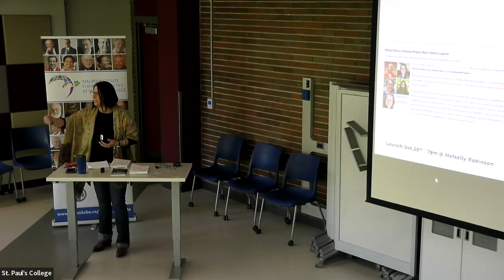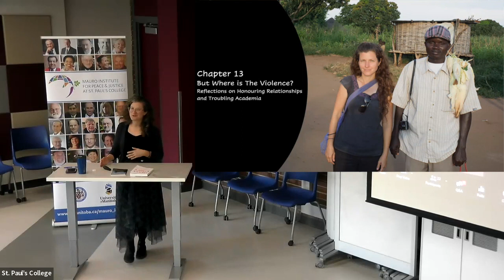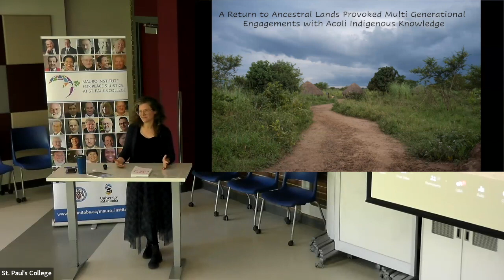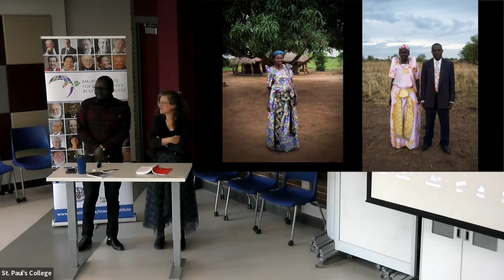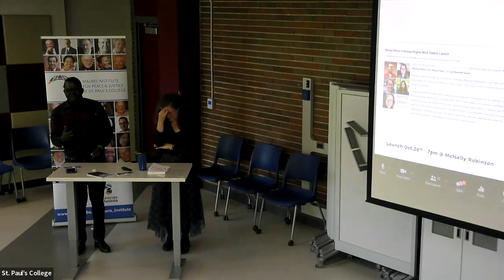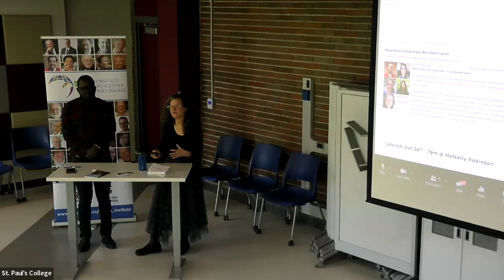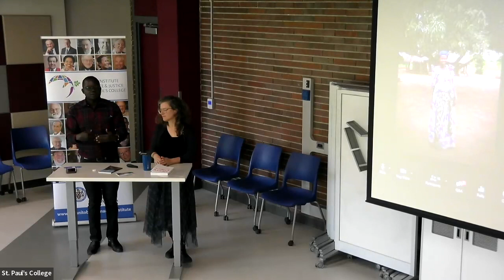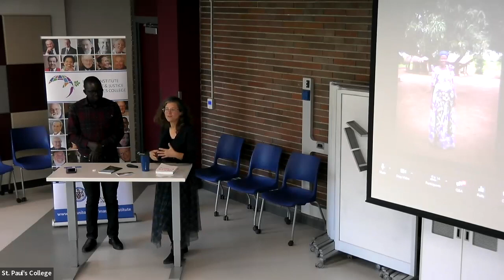But Where Is the Violence? Reflections on Honouring Relationships and Troubling Academia L R Gauvin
“But Where Is the Violence?”
Reflections on Honouring Relationships and Troubling Academia

A Brown Bag Lecture with Dr. Lara Rosenoff Gauvin
Assistant Professor, Anthropology, University of Manitoba
Opening and closing remarks by Dr. Shayna Plaut, Research Director at the Canadian Museum for Human Rights

11:05 Start of Dr. Rosenoff Gauvin's presentation:

Dr. Rosenoff Gauvin’s lecture dwells in the spaces between research, relationships, and responsibility. Specifically, she attends to questions around why she ultimately decided that her anthropological research in Northern Uganda over the past decade and a half should amplify community aspirations of reconciliation and ribbe kaka (clan unity), rather than exposing continuing internal divisions. She also reflects on other academics' reactions to this choice, and their feelings of being "troubled" by her personal and activist location.

Dr. Rosenoff Gauvin’s research is available in: Messy Ethics in Human Rights Work edited by Shayna Plaut, Neil Bilotta, Lara Rosenoff Gauvin, Christina Clark-Kazak, Maritza Felices-Luna (UBC Press, 2023).

The Brown Bag Lecture Series is produced by the Arthur V. Mauro Institute for Peace & Justice in collaboration with the University of Manitoba Peace and Conflict Studies Graduate Programs.

University of Manitoba Peace and Conflict Studies Graduate Programs